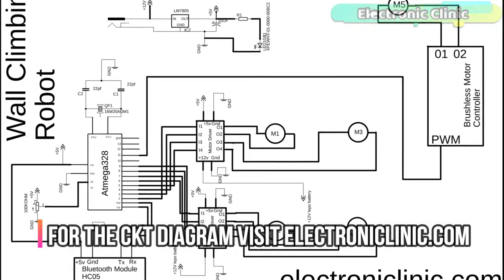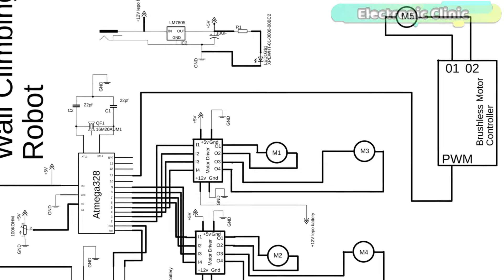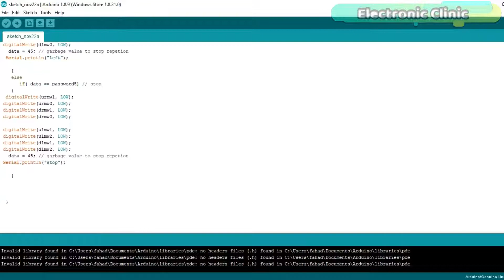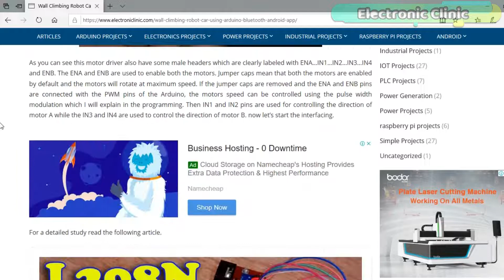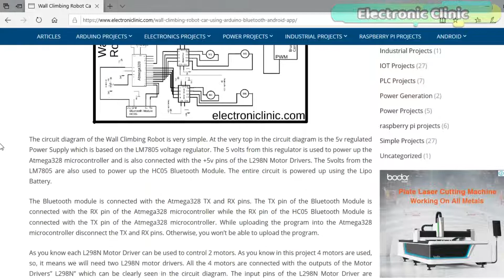Wall Climbing Robot Car using Arduino, Bluetooth & Android App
Low Energy Bluetooth BLE Application for Bluetooth 4, 5, and onwards...

Wall Climbing Robot using Arduino, Bluetooth & Android App- In this tutorial, you will learn how to make a lightweight, low cost and highly efficient Wall Climbing Robot using a custom made controller board based on the Atmega328 microcontroller, this is the same microcontroller that is used in the Arduino Uno, HC-05 or HC-06 Bluetooth Module, L298N motor driver, 6v Mini Dc Gear Motors, and high RPM Quadcopter Brushless Dc Motor.

The Forward, Back, Left, and Right movement of the Wall Climbing Robot is controlled wirelessly using a specially designed Android cell phone application. The high RPM Quad Copter Brushless Dc Motor is used to create the vacuum by sucking the air due to which the Robot sticks to the wall. This is going to be a very detailed tutorial, explaining everything, so that you can make the one by yourself.  You can watch the demonstration video given at the end of this article.

Atmega328 micro controller:

Arduino Nano USB-C Type ( recommended):

16Mhz crystal:

22pf capacitors:

10k Resistor:

10uf capacitors:

LM7805 Voltage Regulator:

330-ohm resistor:

DC Female Power Jack:

Female Headers:

Male Headers:

6v 60RPM Mini Dc Gear Motors

1000KV Brushless Motor, 30A Speed controller, and Propellers

3s Lipo Batteries

L298n Motor  Driver:

Bluetooth Module: Hc-05:

Other Must-Have Tools and Components:

Top Arduino Sensors:

Top Oscilloscopes

Variable Supply:

Digital Multimeter:

Top Portable drill machines:

Jumper Wires:

3D printers:

CNC Machines:

Electronics Accessories:

Hardware Tools:

Project Related Tags:
wall climbing robot
wall climbing robot car
how to make a wall climbing robot car